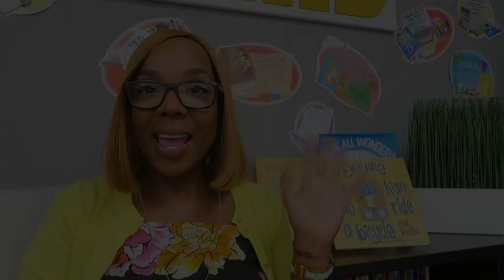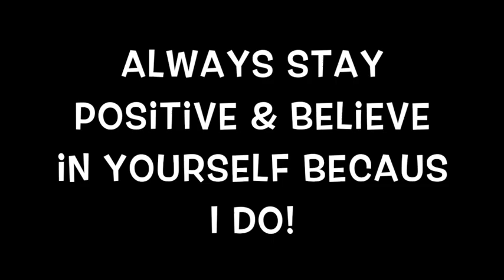September Growth Mindset: Everyone Can Learn